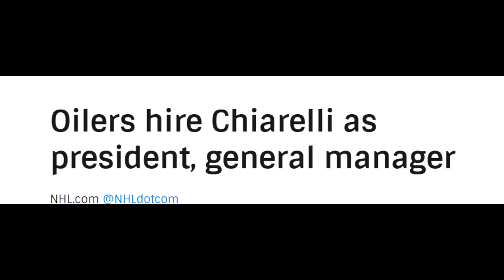The Destruction of The Oilers Courtesy of Peter Chiarelli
In this video we review the history of now fired GM Peter Chiarelli of the Edmonton Oilers, and some of the trades and signings he made as GM of the oilers.